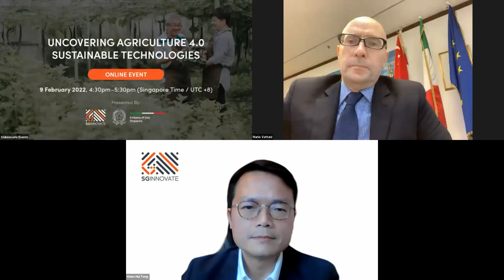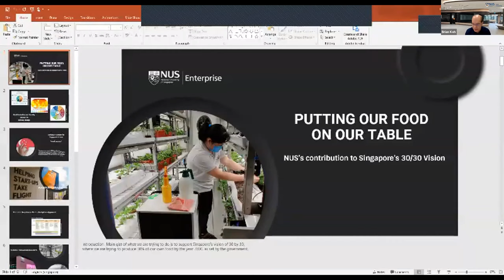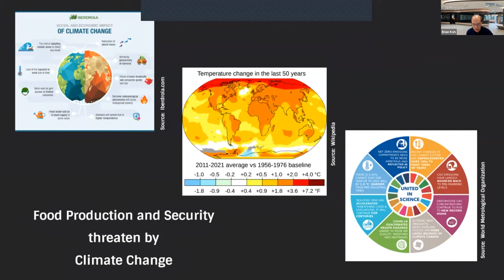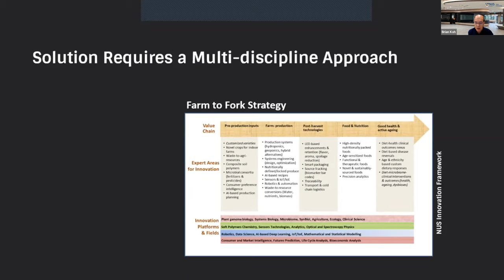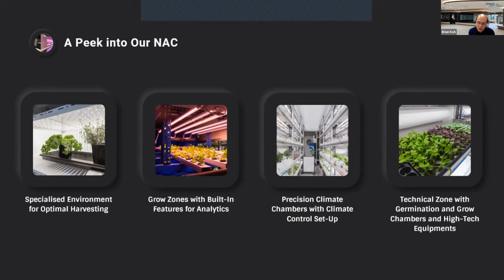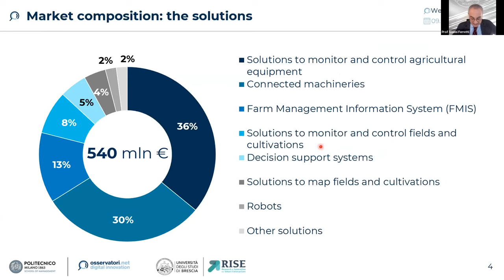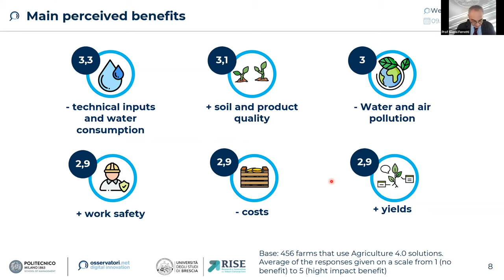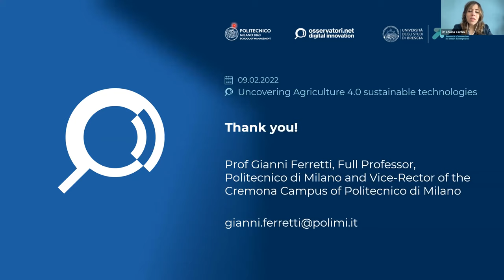Uncovering Agriculture 4.0 Sustainable Technologies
Presented by SGInnovate and Embassy of Italy to Singapore

‘Agriculture 4.0’ is a term for the next big trends facing the industry, including a greater focus on precision agriculture, the internet of things (IoT) and the use of big data to drive greater business efficiencies in the face of rising populations and climate change. New agriculture 4.0 technologies can promote farming practices that are more efficient, productive and sustainable and can contribute to climate change mitigation and adaptation.

In Italy, this is one of the important legacies of EXPO 2015 which was organised in Milan, Italy, on the theme "Feeding the Planet, Energy for the world". In Singapore, we are also collectively working towards our 30-by 30 goal to reduce its dependence on food imports. Therefore, despite the differences in the 2 countries, both markets are working towards adopting agriculture 4.0 technologies to increase farming productivity and sustainably. This requires a common effort of public agencies, research institutes, universities, corporates, start-ups both at the local and international level.

Join us in presentations of research activities and plans of Singapore and Italy, followed by a panel discussion also with agriculture 4.0 startups.

Date: 9 February 2022, Wednesday

Programme:
4:30pm - 4:35pm: Opening Remarks by SGInnovate, SFA and Embassy of Italy to Singapore

Hsien-Hui Tong, Head of Venture Investing, SGInnovate
Mario Vattani, Italian Ambassador to Singapore
Melin Lim, Senior Director - Urban Food Solutions, Singapore Food Agency
4:35pm - 4:45pm: Presentation on 'Putting OUR Food on OUR Table – NUS’s contribution to Singapore’s 30/30 vision' by Brian Koh, Director - Ecosystem Development, NUS AgriTech Centre
4:45pm - 4:55pm: Presentation on 'Trends in Agriculture 4.0' by Prof Gianni Ferretti, Full Professor, Politecnico di Milano and Vice-Rector of the Cremona Campus of Politecnico di Milano
4:55pm - 5:30pm: Panel Discussion and Q&A on Uncovering Agriculture 4.0 Sustainable Technologies with:

Daniele Benatoff, Co-founder and Co-CEO, Planet Farms
Prof Gianni Ferretti, Full Professor, Politecnico di Milano and Vice-Rector of the Cremona Campus of Politecnico di Milano
Vincent Wei, CEO and Co-founder, Archisen
Brian Koh, Director - Ecosystem Development, NUS AgriTech Centre
Moderator: Dr Chiara Corbo, Director, Smart Agrifood Observatory, Politecnico di Milano